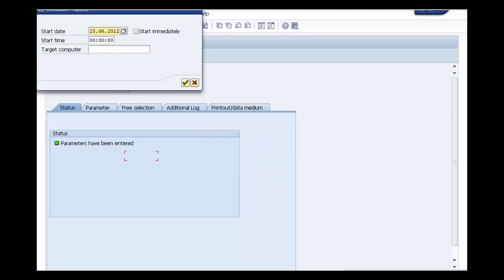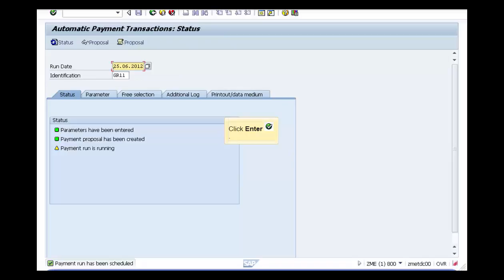SAP MM Purchase to Pay Processing in SAP Part № 8 Process an Automatic Payment Run